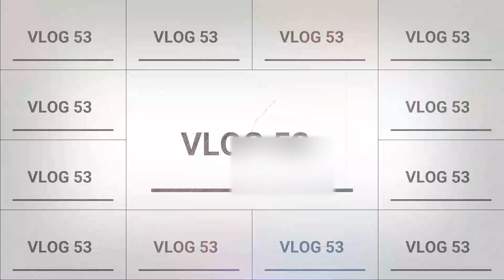IK GING ONDER DE ZONNEBANK...|| GiGi Alexandra VLOG #54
Oops er staat een foutje in de intro ...

Hi🖤

Gi hier !!
Ik probeer minimaal een keer per week een video te uploaden ,
Dat kan zijn een Mukbang, een Vlog , een Make-Up video, een Challenge en nog veel meer❣